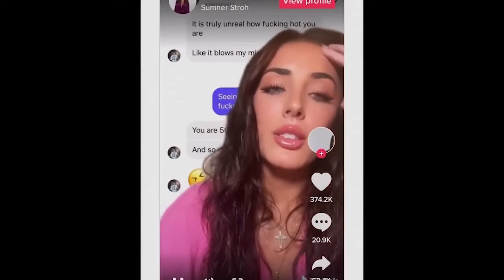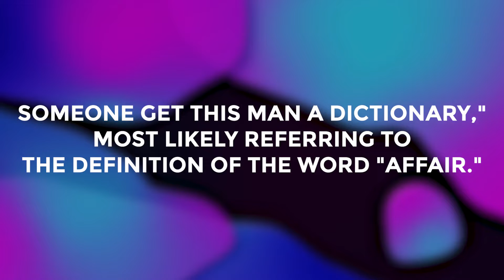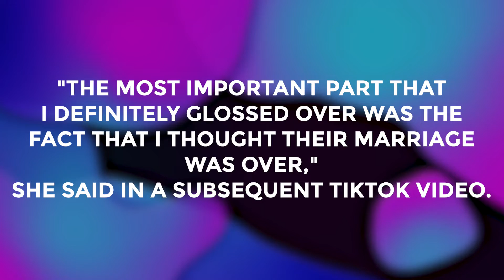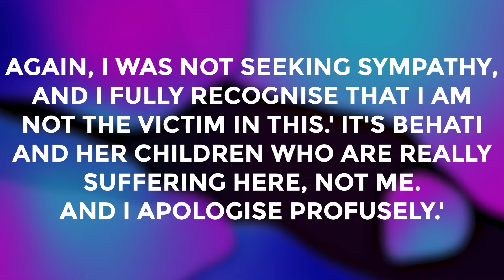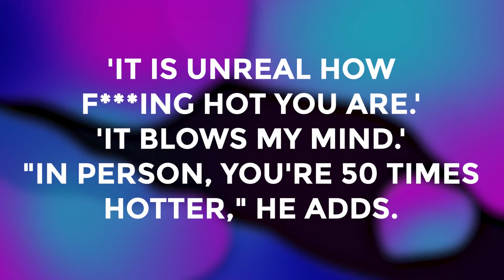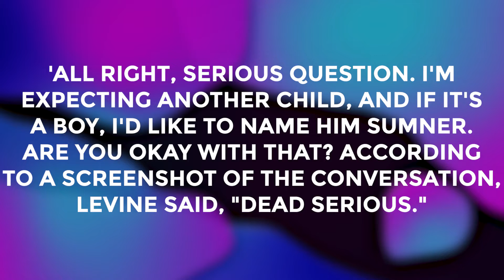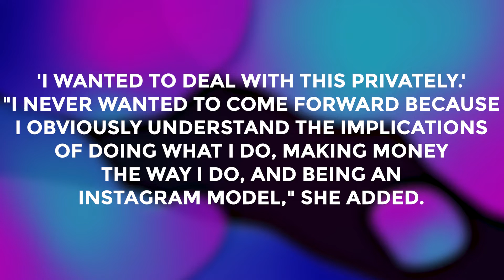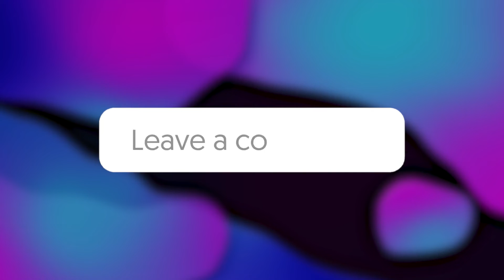Adam Levine Challenges Sumner Stroh for Tarnishing His Reputation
The frontman of Maroon 5 and talented musician Adam Levine, 43, has stunned the world with his present problem. He is blissfully married to Behati Prinsloo, a Victoria's Secret model. With that, everyone—fans and non-fans alike—expressed their opinions about the artist's problem and even brought his career down.

What took place to prompt Adam Levine to approach Sumner Stroh about tarnishing his reputation?